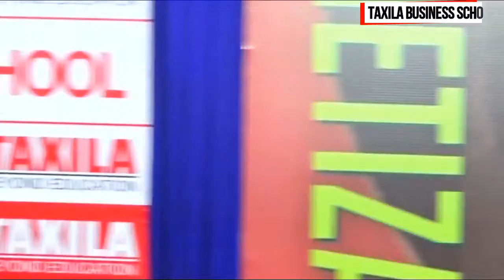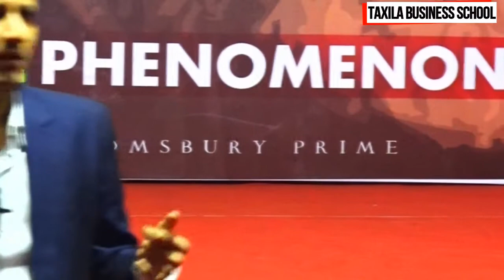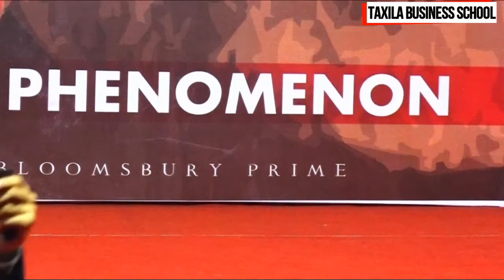START UP INVESTOR VIVEK LODHA SPEAKS AT TAXILA BUSINESS SCHOOL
Mr Vivek Lodha is an Angel Investor. At Taxila Business School he spoke to the management students.